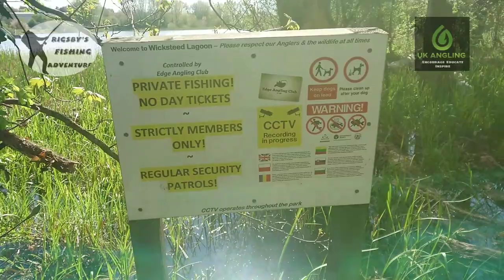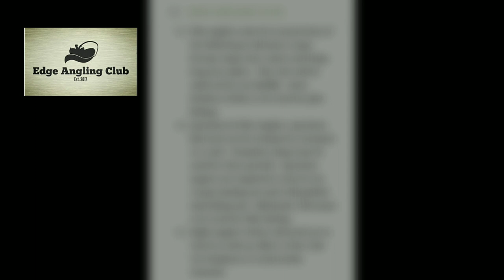The lagoon at the back of Wicksteed Park with oli Smith, Co-chairman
You join me in session with oli Smith Co-chairman of Edge Angling club at the lagoon at the back of Wicksteed Park, Kettering, Northamptonshire,
Where oli speaks about what has happened since they took on the lake and what they have got planned for the future